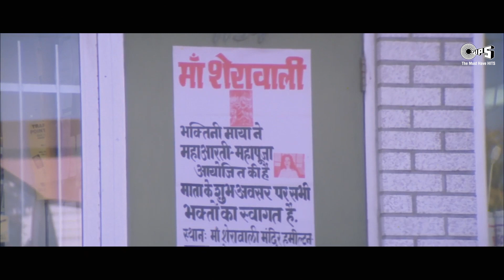Maa Sherawaliye Tera Sher Aa Gaya | Sonu Nigam | Navratri Song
Song: Maa Sherawaliye Tera Sher Aa Gaya
Movie: Khiladiyon Ka Khiladi
Singer(s): Sonu Nigam
Music Director: Anu Malik
Lyricist: Dev Kohli

Song Lyrics:

Dard Jo Honde
Dard Mitaandi
Maa Chitthi Paandi
Aapey Bulaandi
Maa Sherawaliye
Tera Sher Aa Gaya
Apne Khoon Se Nahlane
Tera Beta Aa Gaya
Maa Sherawaliye
Maa Sherawaliye
Maa Jyotawaliye
Maa Meherawaliye
Maa Laatawaliye
Mujhe Mila Tera Sang
Main Toh Ho Gaya Hoon Dang
Uthi Aisi Tarang
Chadha Bhakti Ka Rang
Kahe Mann Ki Umang
Dil Hua Hai Malang

Jhume Mera Ang Ang
Mujhe Diya Tune Rang
Mata Teri Chitthi Aa Gayi Hai Pyar Di
Jind Meri Aayi Hai Chhalanga Maardi
Dekha Jo Tujhe Dekhta Hi Reh Gaya
Mera Haal Yeh Main Tere Pairi Pai Gaya
Bhet Chadhane Tera Beta Aa Gaya
Maa Sherawaliye
Maa Sherawaliye
Maa Jyotawaliye
Maa Meherawaliye
Maa Laatawaliye
Tere Bazoo Hain Hazaar
Tere Bazoo Talvaar
Kai Shumb Nishumb
Tune Diye Sang Haar
Teri Shakti Apaar Sun Bete Ki Pukaar
Teri Sharan Mein Aaya
Kar Beda Mera Paar

Bin Mange Poori Ki Hai Tune Aarzoo
Jahan Dekhun Aati Hai Nazar Mujhe Tu
Jaan Yeh Nichhavar Main Tujhpe Kar Doon
Kaam Tere Aajaye Mera Yeh Lahoo
Karz Chukane Tera Beta Aa Gaya
Maa Sherawaliye
Maa Sherawaliye
Maa Jyotawaliye
Maa Meherawaliye
Maa Laatawaliye
O Maa… Sherawaliye